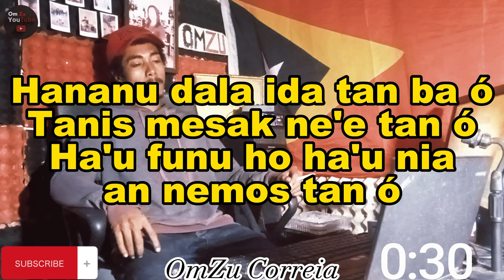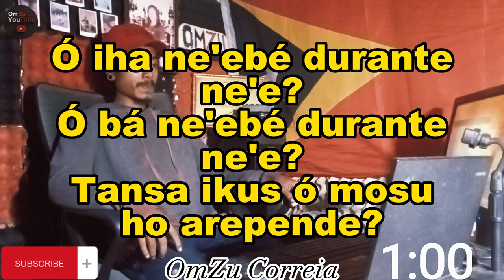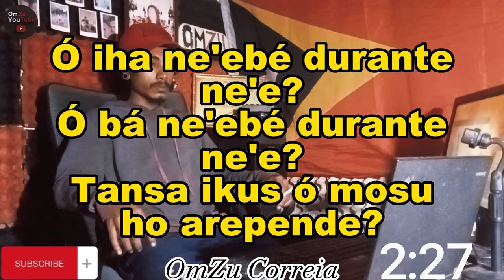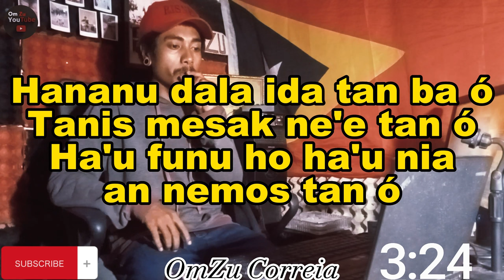🎤Karaoke foun 2023 - Dala ida tan ba ó // Nuno seixas karaoke omzu #2023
🎤Karaoke foun 2023 -

jangan lupa Nonton juga Video Karaoke kami yang lain terimakasi

Tag;
karaoke Domin Passa tempo,karaoke domin,karaoke basa tempu,karaoke foun,karaoke karimbaka, karimbala version karaoke, karimbala,